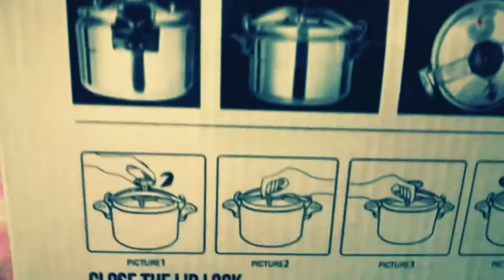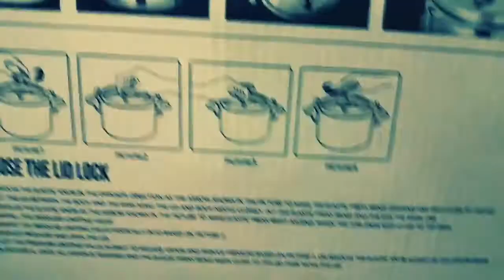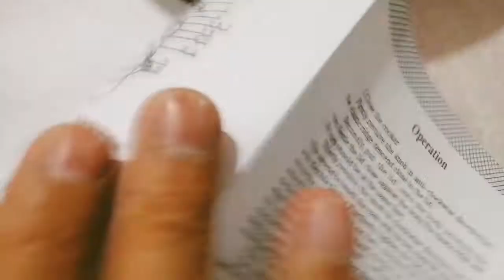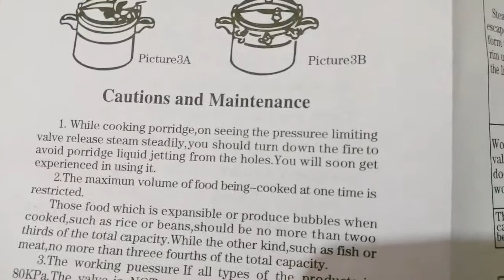Unboxing Aluminum Pressure Cooker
Thank you Guys and to all Kabayan out there for your support. God bless.

Kindly support and like also our fb page. - OFW Batang Disyerto